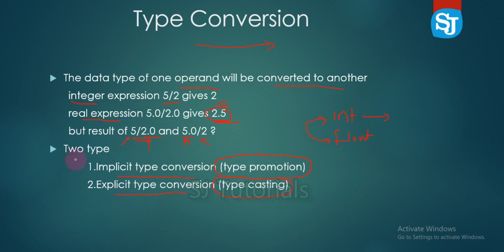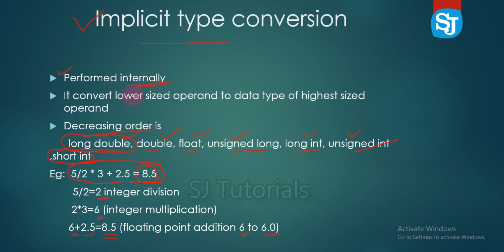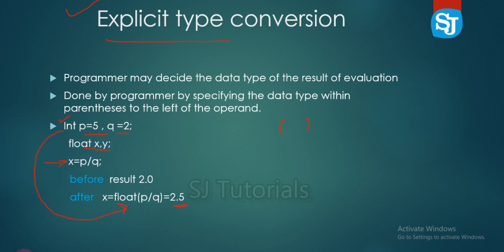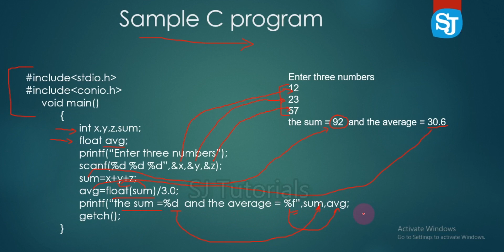Type Conversion in C programming language | Malayalam C programming Language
Type Conversion:
Converting one datatype into another is known as type casting or, type-conversion. For example, if you want to store a 'long' value into a simple integer then you can type cast 'long' to 'int'. You can convert the values from one type to another explicitly using the cast operator

1) Implicit Type Conversion
This type of conversion is usually performed by the compiler when necessary without any commands by the user. Thus it is also called "Automatic Type Conversion".

The compiler usually performs this type of conversion when a particular expression contains more than one data type. In such cases either type promotion or demotion takes place.

2) Explicit Type Conversion
Explicit type conversion rules out the use of compiler for converting one data type to another instead the user explicitly defines within the program the datatype of the operands in the expression.